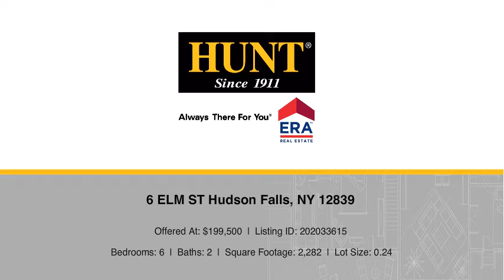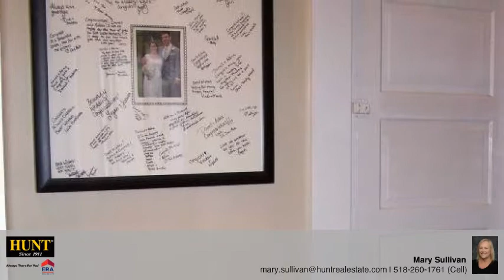6 ELM ST Hudson Falls, NY 12839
Mary Sullivan - Glens Falls Branch
6 beds 2 baths